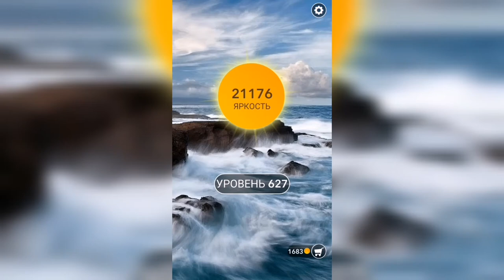Word / Слово Крест: Поиск русского кроссворда / Уровень 627